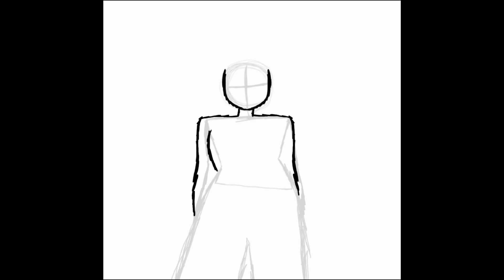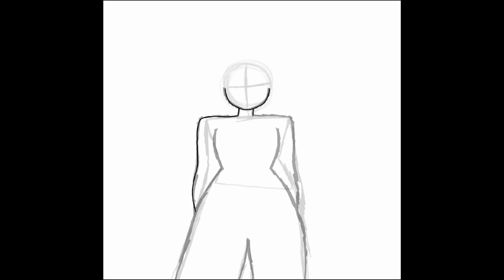#38 Digital Art Drawing Original Character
Digital art time lapse.

♪ Greenery - by Silent Partner